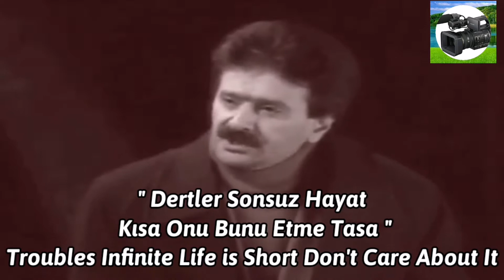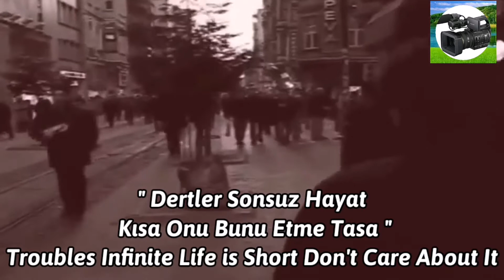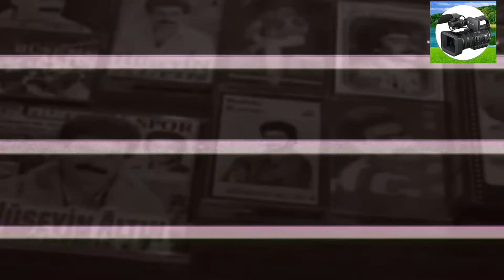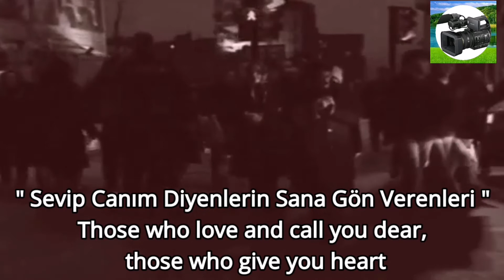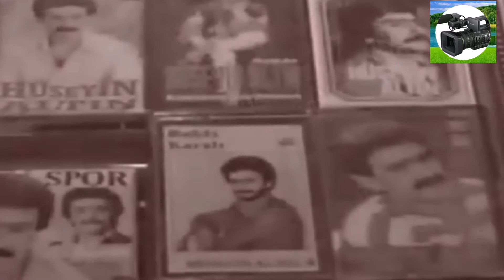Hüseyin Altın, Sevmesini Bileceksin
Hüseyin Altın Sevmesini Bileceksin HD